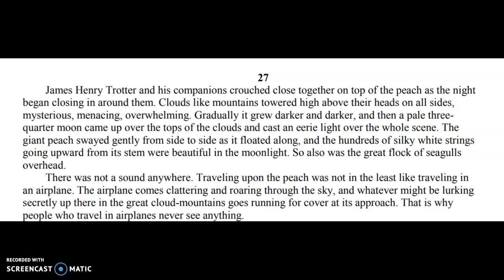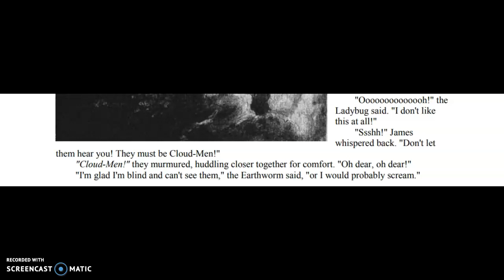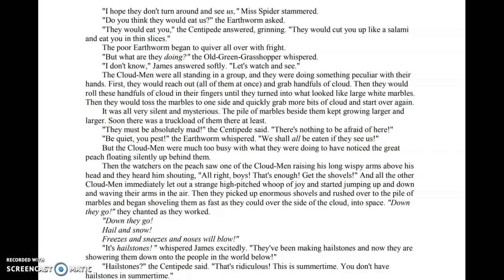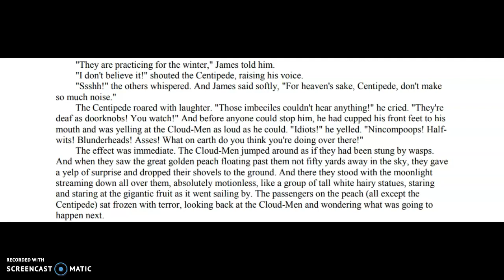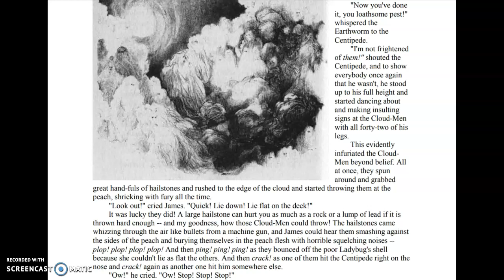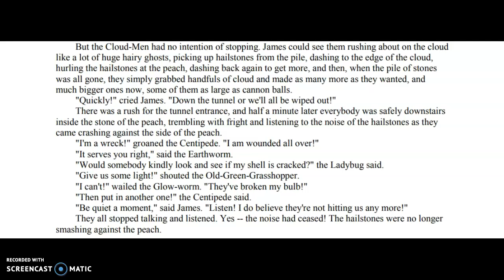James and the Giant Peach Chapter 27